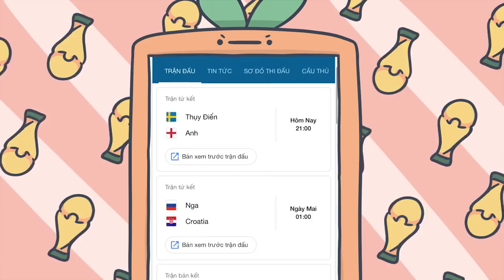Chuyện Con Thỏ Trong Rừng | Thỏ Bảy Màu Đi Tìm Kết Quả World Cup | 7COLORS ANIMATION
Chuyện Con Thỏ Trong Rừng | Thỏ 7 Màu Đi Tìm Kết Quả World Cup | 7COLORS ANIMATION

7Colors Animation Studio Presents.
Concept Art & Story: Huynh Thai Ngoc
Animation & Sound Effects: Uyenkulele
Production Management: Khung Long